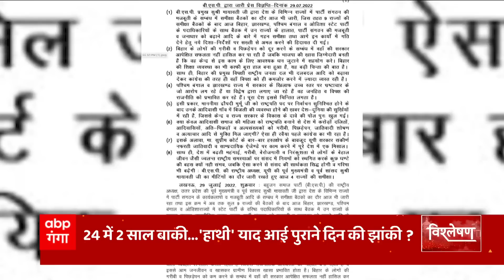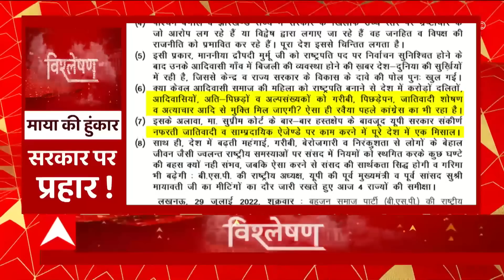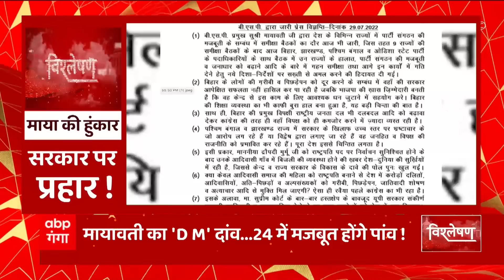Mayawati के DM दांव का मतलब क्या ? | Vishleshan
अब बात मायावती के डीएम दांव की... जिससे मायावती 24 की तैयारी को धार देने में लगी हैं... क्योंकि इसमें डी का मतलब दलित और एम का मतलब मुस्लिम है...जिन दोनों की आबादी मिलाकर करीब 37 फीसदी के करीब है... लेकिन इसके बाद भी बसपा को 2022 में सिर्फ 12 फीसदी वोट मिले... लेकिन अब मायावती ने एक्शन में दिख रही है... जिसका ट्रेलर आज दिल्ली में उस वक्त दिखा जब मायावती ने सूबे की योगी सरकार पर नफरत और जातिवाद के मोर्चे पर जमकर हमला बोला... और साथ में सुप्रीम कोर्ट के तंज को कोड किया...